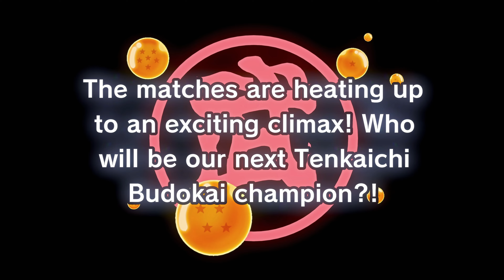DBZ: Kakarot - Playthrough [Japanese Dub] - [English Commentary] - Part 003 『ドラゴンボールZ カカロット』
Welcome, this is Cydian Gaming with my playthrough of Dragon Ball Z Kakarot that I will be doing on this channel.

Played on Hardest Difficulty!
This series will be in Japanese voice audio - with the subtitles in English.

Tien VS Tao

Goku VS  Anonymous

[PC Specs Below]:
TBA